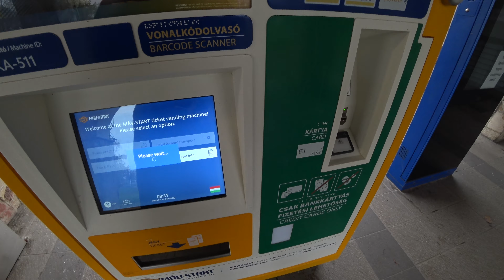269. Прогулка по Венгрии, часть 10. Будапешт на другие непохожий. Рынок ласкает небеса. В путь! 4К.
Небольшие зарисовки с поездки в славный город Будапешт, Венгрия. Электричка Веленце - Будапешт, метро всех линий, является одной из старейших подземных транспортных систем Европы и первая в мире с поездами на электрической тяге. Открыто 3 мая 1896 года. Состоит из четырёх линий общей протяжённостью 39,4 километра и 52 станций. Посещение Центрального рынка. Здесь есть всё! Рынок - главный, самый старый и самый большой крытый рынок Будапешта, построен в 1897 году. Памятник архитектуры. С момента возведения и вплоть до настоящего времени используется по назначению, для рыночной торговли. Торжественное открытие Центрального рынка состоялось вечером 15 февраля 1897 года. Первой знаменитостью, посетившей Центральный рынок, стал в мае 1897 года император Австро-Венгрии Франц Иосиф I, вслед за ним Центральный рынок в Будапеште в сентября того же года посетил кайзер Германии Вильгельм II. Во время Второй мировой войны здание было повреждено, после окончания войны реконструировано. Ещё одна реставрация прошла в 1990-х годах. В 1989 году Центральный рынок Будапешта принимал премьер-министра Великобритании Маргарет Тэтчер, в 1990 году рынок осмотрела принцесса Уэльская Диана.  Давайте и вы с нами!
Центральный рынок Будапешта --  47.48679, 19.05875
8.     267. Прогулка по Венгрии, часть 8. Секешфехервар в синей дымке тает.  Едва добрались и поплыли. 4К.

NB! Уважаемые зрители, это некоммерческий канал, созданный для моей семьи, друзей и близких мне людей и для тех кому было бы интересно увидеть мир моими глазами, почувствовать то, чем я живу, увидеть и открыть для себя что-то новое.
Поэтому никаких доходов с этого я не имею. Следовательно, критика качества контента здесь неуместна, так же как и нецензурные высказывания и оскорбления.
Всё это удаляется и блокируется. Если же есть какие-то конструктивные предложения, замечания всё это приветствуется и если я даю неверные комментарии, то буду рад, если меня поправите.
А в остальном... просто заходите на мой канал, смотрите моё видео, узнавайте что-то новое или вспоминайте давно забытое старое...
И да, вы уже наверное заметили, что мы уже не самой юной возрастной категории, поэтому контент рассчитан в основном на зрителя категории 40+. Приятных просмотров!